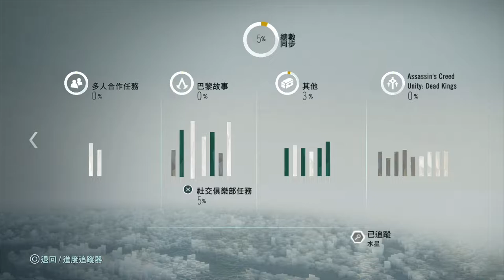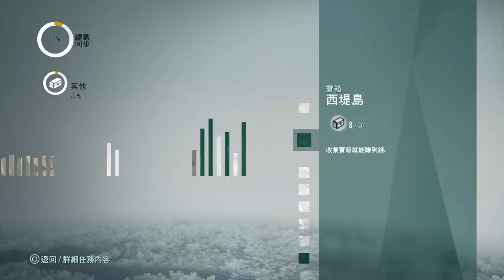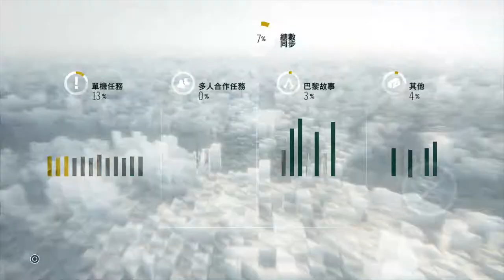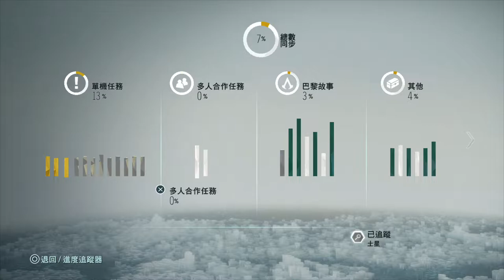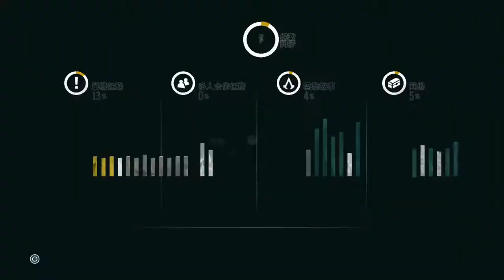Assassin's Creed Unity #2